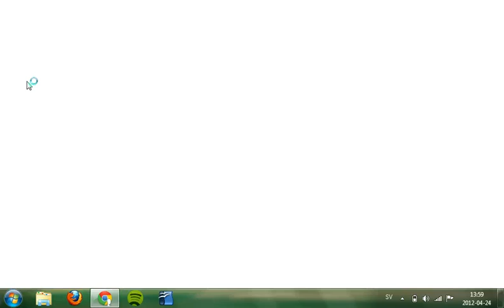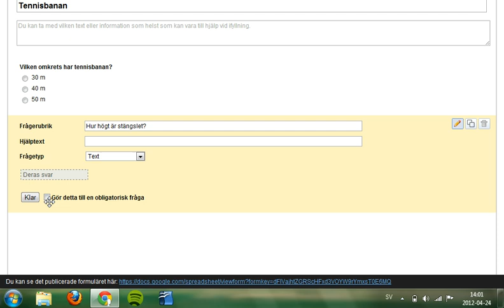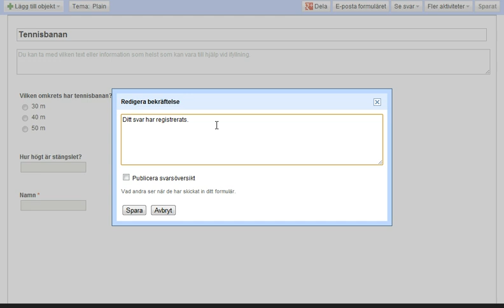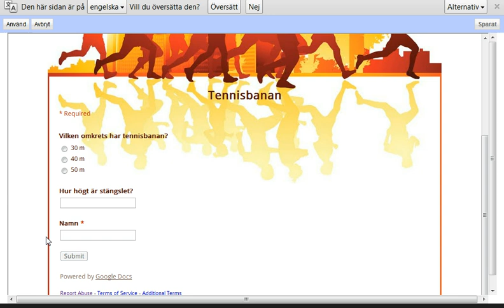Skapa Google formulär inhämtning av elevsvar i fält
Att göra ett google formulär för inhämtande av elevsvar i fält finns också på